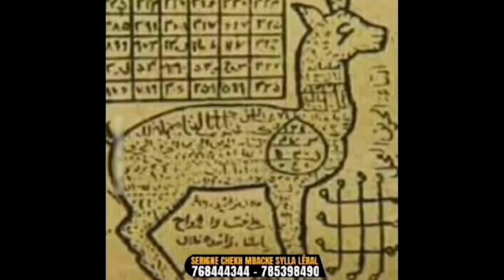Son combat contre Calme Ndour et la déclaration de Papis général, Eumeu sene s'explique